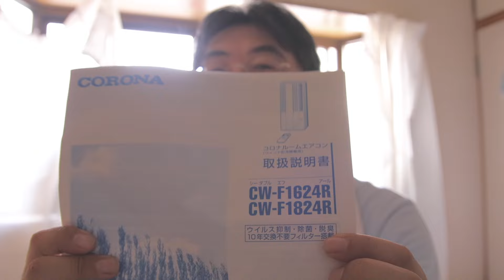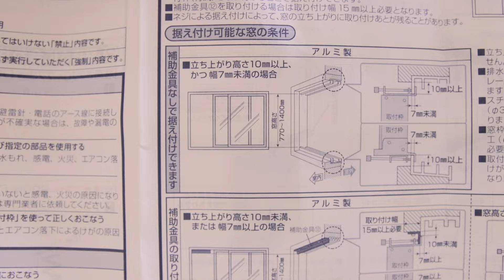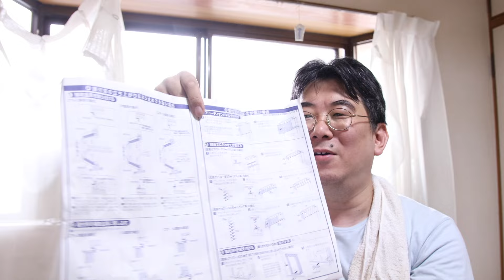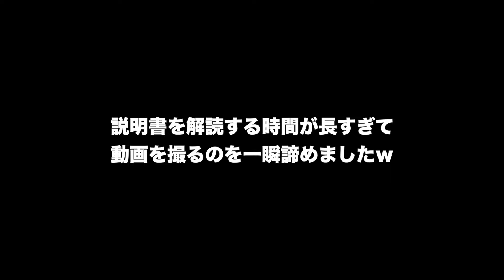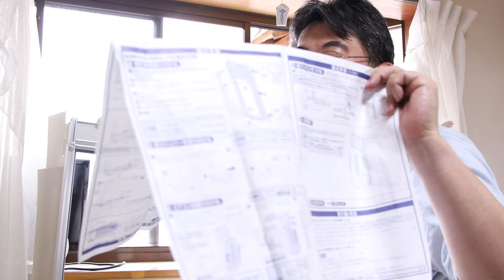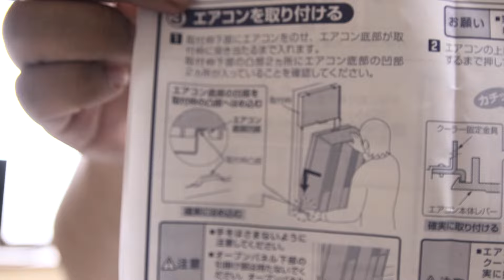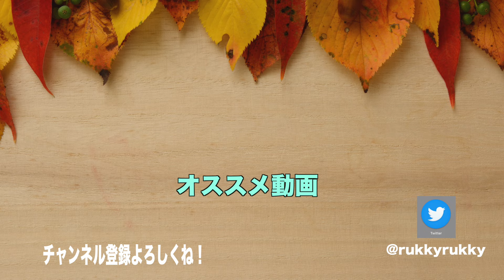実家に窓エアコン設置したら、なぜか謎解きが始まった・・・。【CORONA】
◯画像提供
　いらすとや様
　PIXTA
◯楽曲提供
　甘茶の音楽工房様